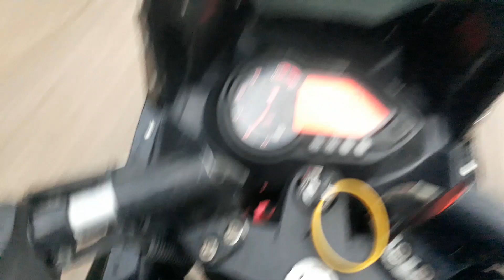PULSAR 220F WITHOUT Clutch Gear Shifting | How can I Shift Gear Without Using a Clutch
Dosto is video me hum ye janne ki koshish kar rhe hai ki hum koi bhi bike ko ride kare to without Clutch ke gear ko shift kar sakte hai ya nhi or agar kar sakte hai to kaise. dosto hum kisi bhi bike ko hum without Clutch hi gear Shift kar sakte hai par is method se.